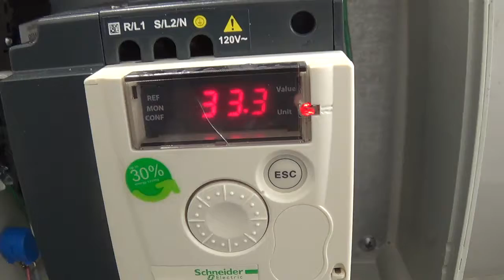Plastic Mat-Top Conveyor 24" Wide x 254" Long SIGMA Equipment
This is a functional video of a Plastic Mat-Top Conveyor 24" Wide x 254" Long. for more available equipment.